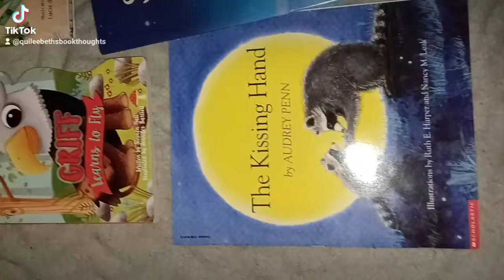Fabian Graetz The Groove Queens Road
Quilee Beth's Book N' Movie Thoughts
I absolutely love reading books and especially love watching movies or shows that go along with those books. Through this channel I will be giving my personal thoughts and opinions about books and movies. I will be going over what the book or movie is about, what I thought about it, and how I would review it. The One I need. Snakes Henchmen MC Alicia Grayson. I talk a little bit about how I started to read The One I Need and how I haven't been able to finish the book yet.
Did you miss the book party?
Don't forget that you can earn some AWESOME hostess rewards when you host your own party! If your wish list is growing too big for your wallet, hosting your own party is a great way to get your own free and half off books!!!
Usborne Books & More isn't just for kids! We have something for everybody-including adults! We have chapter books adults enjoy, adult coloring books, activity books (mazes/trivia/word searches/crosswords/etc.) and more! Check out one of the videos below or any of the graphics, and let me know which one caught your eye the most!